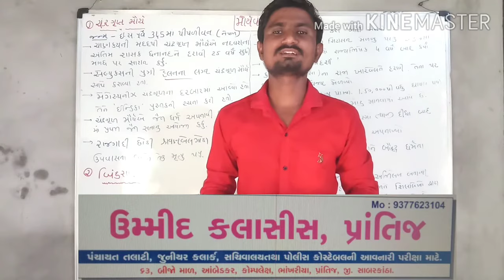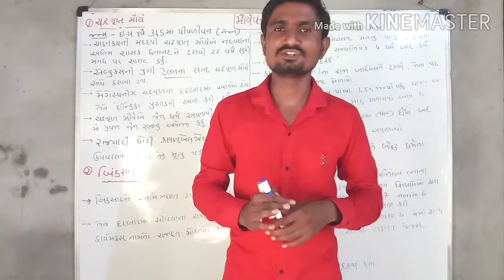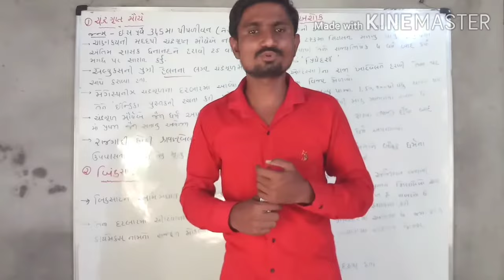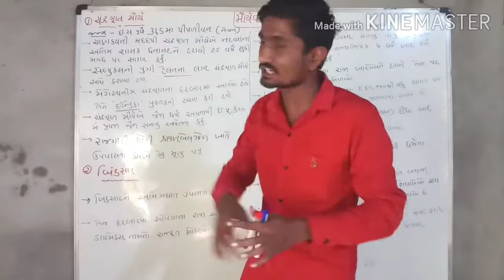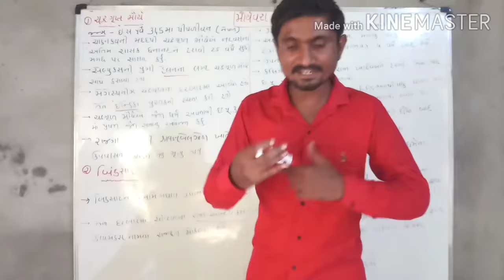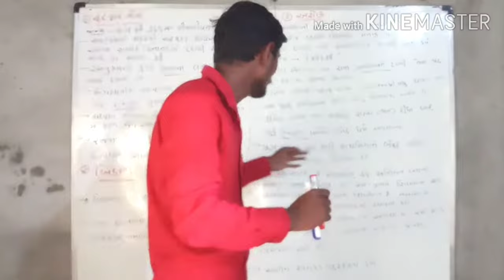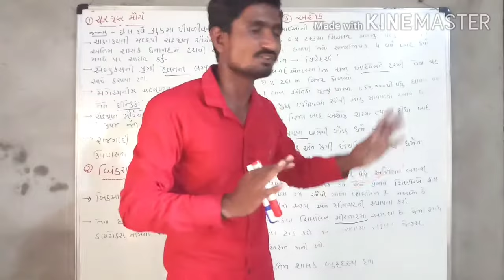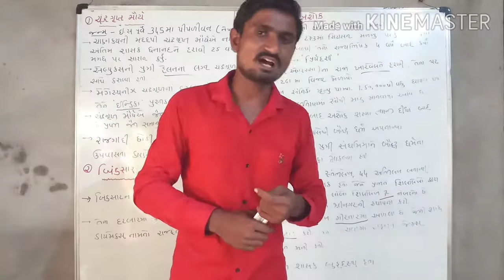Moriya vansh | ભારતનો ઇતિહાસ ભાગ-6 મૌયૅ વંશ |Ummeed Classes Prantij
આ વિડિયોમા ભારતના મહાન વંશ  એવા મૌયૅવંશ વિશે વાત કરવામા આવી છે  .